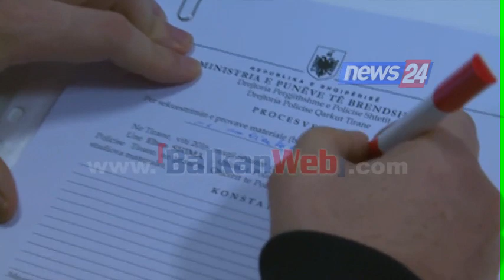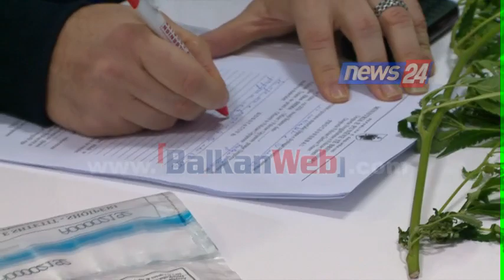Bima e hashashit në emisionin “Studio e Hapur”, policia në News 24 për ta sekuestruar